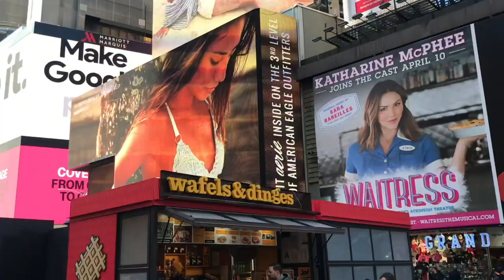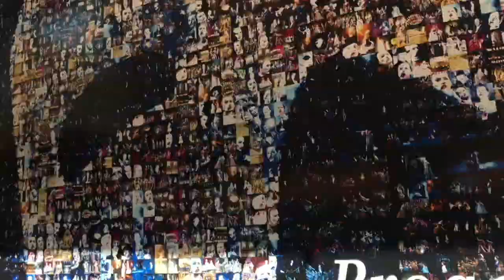NMUN - NEW YORK TRIP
National Model UN - New York. My university represented Latvia & won an Honorable Mention Delegation Award. This is a vlog from my time outside of committee. Oh yeah, and my groups resolution passed if you care about that kinda stuff.